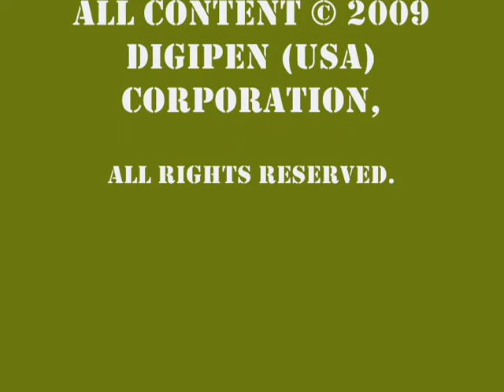Humvee Chase!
Humvee Chase! Movie created in 3D Studio Max by Erick Reyes.

In this example I gave a previously rendered humvee a path to follow, as well as pursuing cars. I also created the level in which this cinematic occurs.